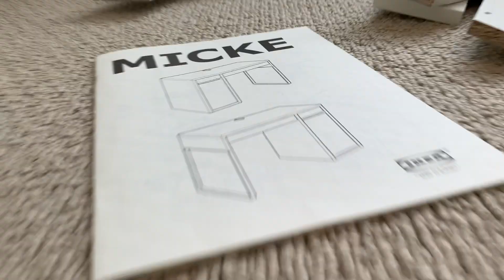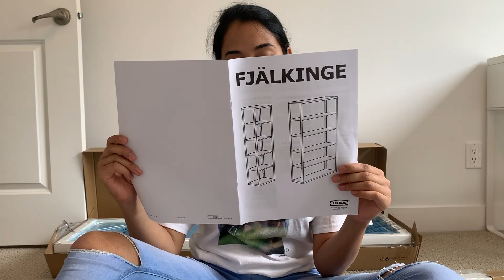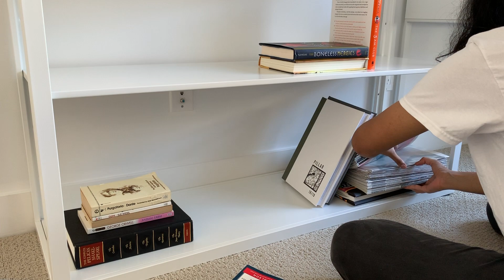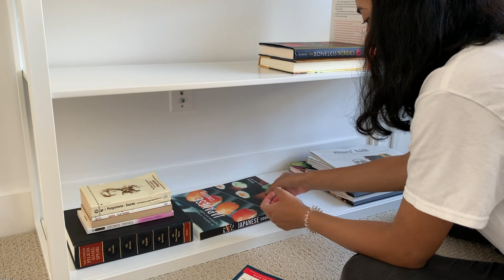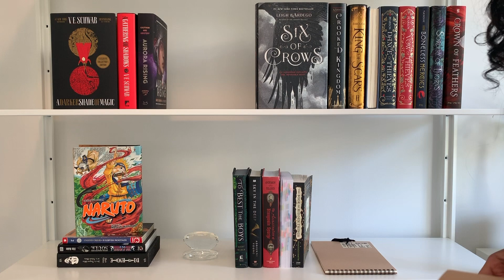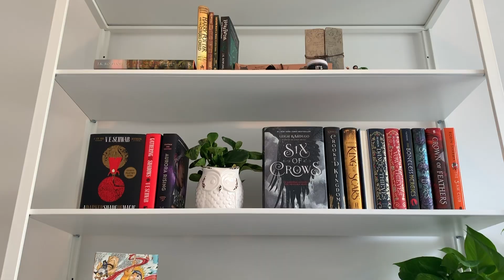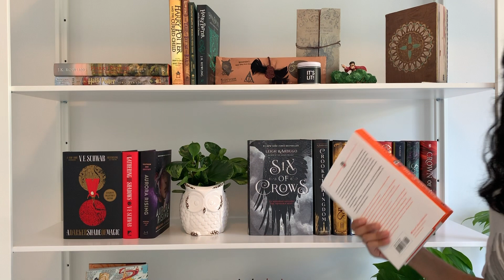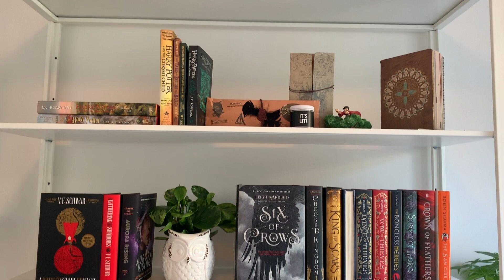BOOKSHELF ORGANIZATION (And Room Organization)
I am so excited to finally post this!!

// Red Bubble //
I receive a tiny commission for purchases over $10 :)